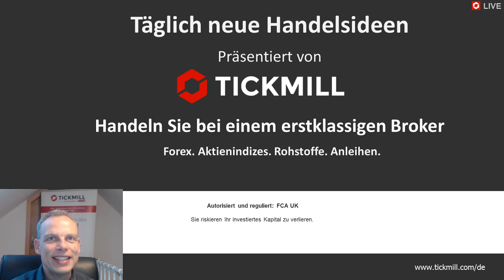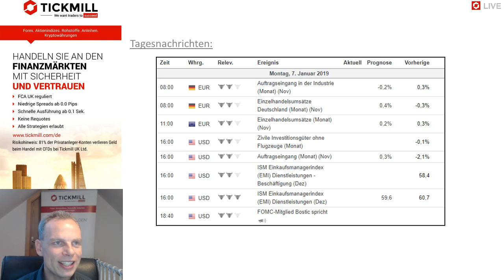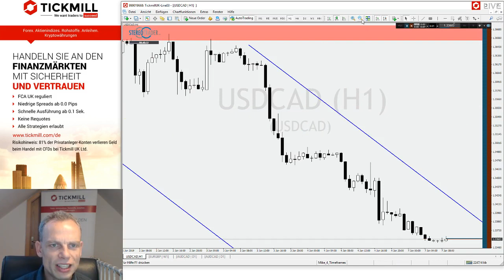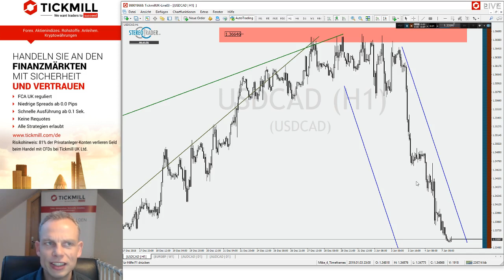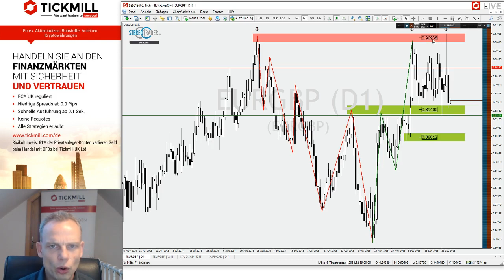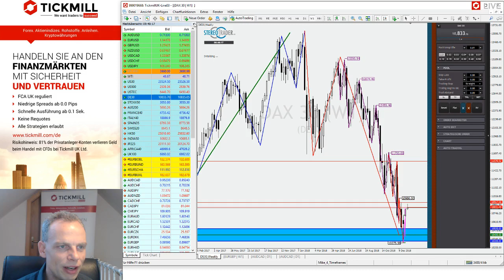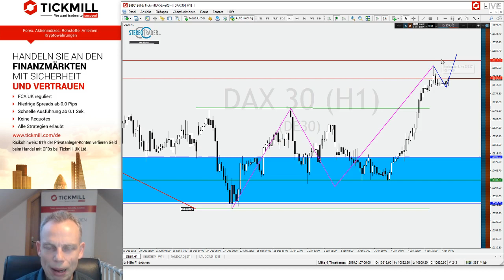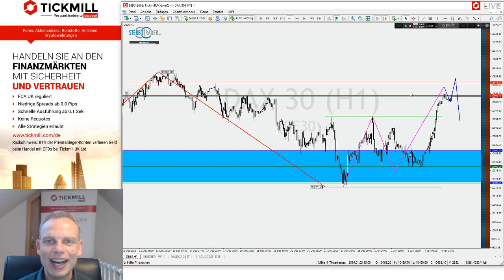DAX: Gewinnen die Bullen den Jahresauftakt? - Videobesprechung zu Tickmill's Handelsideen